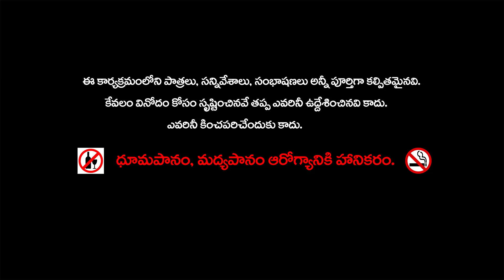TELUGU STORIES - అన్నమ్మ వృద్దాశ్రమం నీతి కథ MORAL STORY